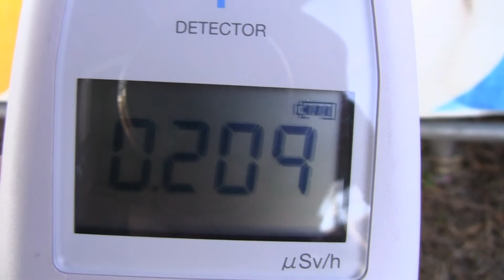2012.2 Radiation measurement 放射線測定 千葉県我孫子市 常磐線新利根川鉄橋下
2012年2月　HORIBA（堀場製作所）の環境放射線モニタ Radi PA-1000による千葉県我孫子市、常磐快速線で新設中の新利根川橋梁下での放射線測定です。電源on後、35秒カウントしてμSv/h単位の放射線量が表示されます。

Feb/2012 HORIBA PA-1000 Environmental Radiation Monitor Radi of radiation measurements at JR East Japan Railway Company Joban Rapid Line Tennodai Station to Toride Station Tone River New Bridge in Abiko City Chiba Prefecture Japan.